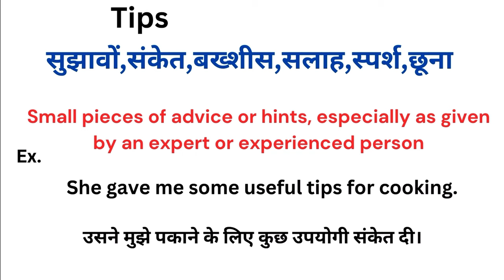Tips meaning in hindi | Tips ka matlab kya hota hai | Word meaning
Tips meaning in hindi
Tips ka matlab kya hota hai
english to hindi
word meaning
what is tips
Tips हिंदी अर्थ